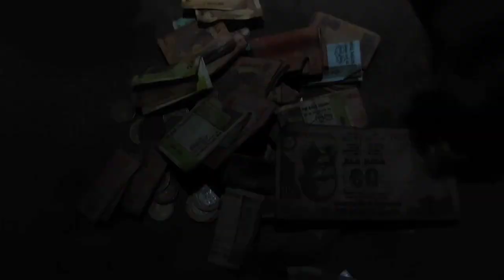बीमार पिता को ये काम करना पड़ा ताकि परिवार वालों का पेट भर सके।🙏 Village Real Life Vlog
Jaynandan sabji wala
jainandan sabji wala ka video
JAYNANDAN SABJI WALA
marriage tips
rangila family vlogs
rangila vlogs
culvert ghar
rangila family vlogs ka culvert ghar
kulvert ghar
vijay riya
sunil gudiya
sweet couple
couple kiss
vlog
vlogs
funny couple
vlog video
new vlog video
couple video
couple vlogger
daily vlog video
daily vlog
new vlog video
daily vlogger
daily vlogs india
daily vlogs
Hindi vlogs
Jharkhand vlog
Jamshedpur vlog
Village vlog
Village food